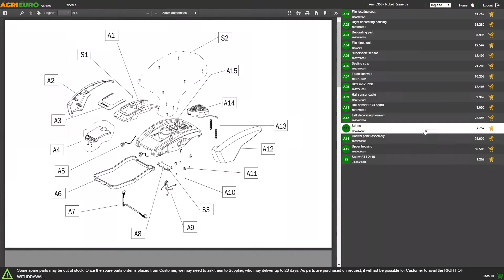Montaje Carretilla de batería Geotech CAR 300T-T PLUS - Batería de 40V y 6 Ah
La carretilla de batería GeoTech CAR 300T-T PLUS es una máquina sencilla y funcional, ideal para varias funciones en jardines y campos. El motor eléctrico de batería asegura la máxima eficiencia, bajo nivel de ruido y además produce los humos clásicos del motor de combustión.

El cajón se puede volcar para agilizar el trabajo sobre todo en fase de carga/descarga, basta con tirar el botón situado en el lado izquierdo de la motocarretilla, que suelta el cajón.

Cuenta con un motor eléctrico sin escobillas directamente integrado dentro de la rueda delantera y conectado al compartimento de la batería a través de dos conectores. Expresa una potencia de 400 W. La batería de litio tiene una tensión de 6 Ah y 40 V y una duración máxima de 5 horas. La carretilla puede alcanzar una velocidad máxima de 6 km/h y puede transportar hasta 250 Kg.

Los bordes del cajón son extensibles y le permiten cargar objetos más grandes. Le basta con quitar los ganchos de bloqueo. Las dos ruedas neumáticas delanteras le permiten tener la máxima adherencia sobre todo tipo de terreno. Por tanto es una máquina muy versátil. Presionando el botón rojo que se encuentra en el manillar, mientras el motor esté encendido, es posible accionar el freno de estacionamiento.

La carretilla de motor es autopropulsada y tiene velocidad regulable por medio de una palanca. La máquina está equipada con una marcha de avance y una marcha atrás.

La carretilla puede trabajar sobre una inclinación máxima de 25° con una carga máxima de 170 kg.